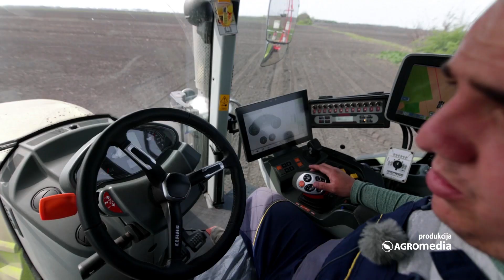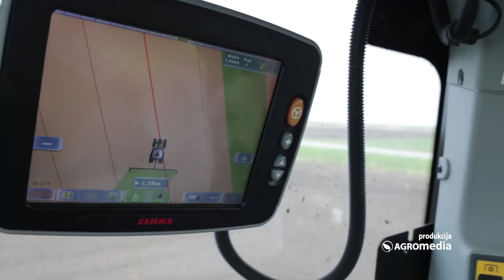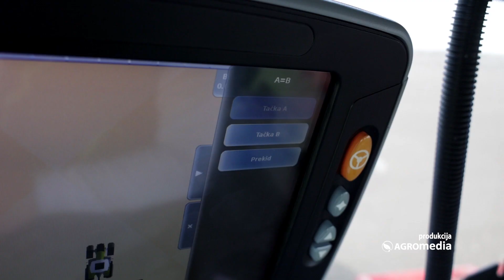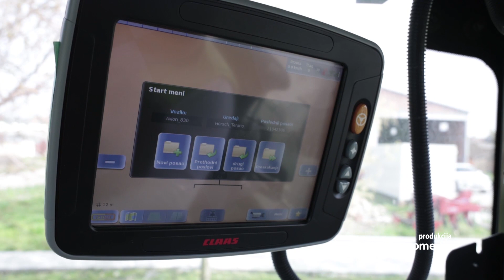CLAAS modeli i NAVIGACIJA tipa SATCOR ispunili sva očekivanja - "Traktor sve sam RADI"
Inovacije u poljoprivrednoj mehanizaciji nikad ne škode. Da je ovo tačno potvrdio je i primer poljoprivrednika Koste Stefana, koji uspešno i bez ikakvih problema koristi Satcor navigaciju, na svom trećem po redu Claas traktoru.